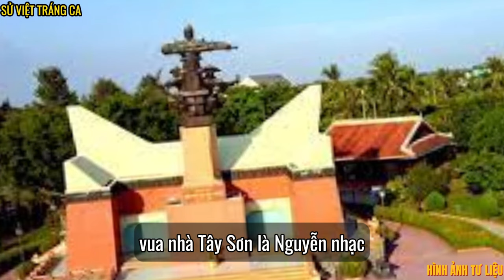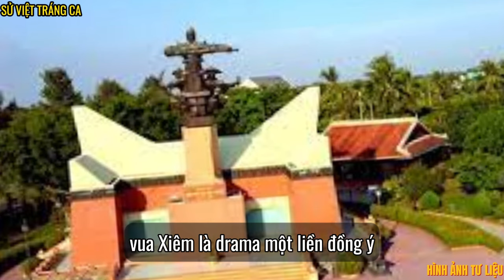Nguyễn Huệ giỏi ra sao? mà đánh đâu thắng đó, không một trận thua trong suốt cuộc đời chinh chiến?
Quang Trung Nguyễn Huệ là người anh hùng áo vải đã đánh đổ cả hai tập đoàn thống trị phản động ở Đàng Trong và Đàng Ngoài, người đã lập nên những chiến công hiển hách chống quân xâm lược Xiêm và Mãn Thanh, thực hiện được khát vọng thống nhất đất nước của dân tộc vào cuối thế kỷ thứ 18. Quang Trung Nguyễn Huệ là người anh hùng áo vải đã đánh đổ cả hai tập đoàn thống trị phản động ở Đàng Trong và Đàng Ngoài, người đã lập nên những chiến công hiển hách chống quân xâm lược Xiêm và Mãn Thanh, thực hiện được khát vọng thống nhất đất nước của dân tộc vào cuối thế kỷ thứ 18.